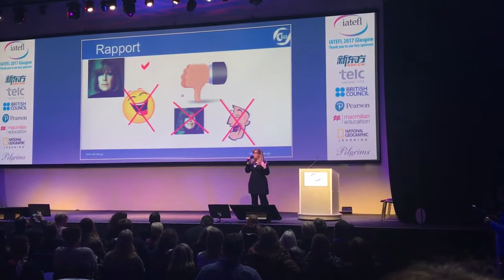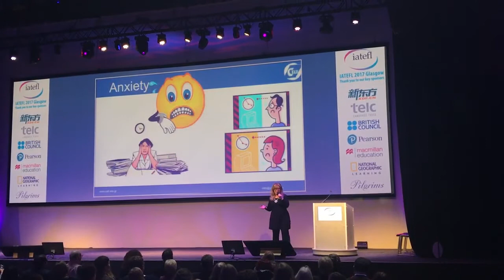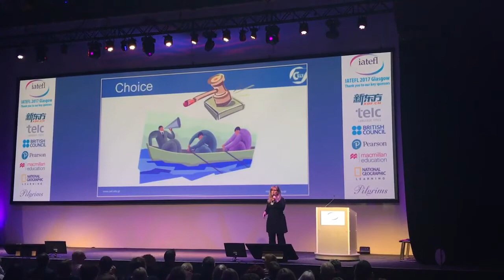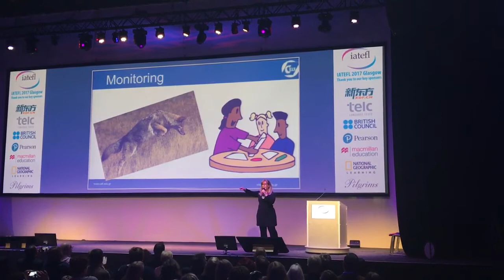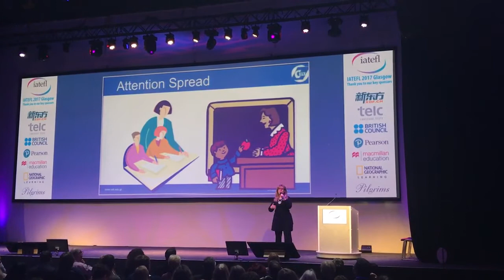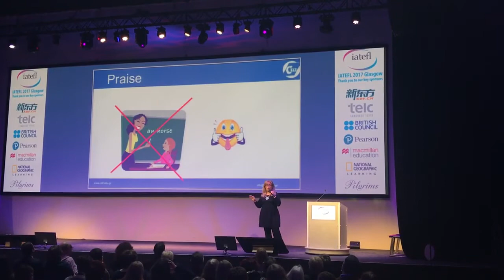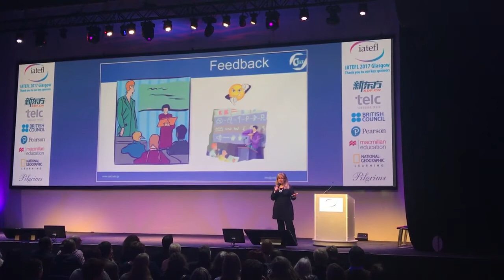Marisa Constantinides, Pecha Kucha, IATEFL 2017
Spoof presentation about what to do in order to become an outstanding teacher -  this was presented in 2017 at the International IATEFL Conference  in Glasgow!